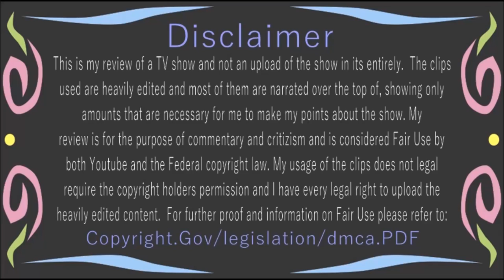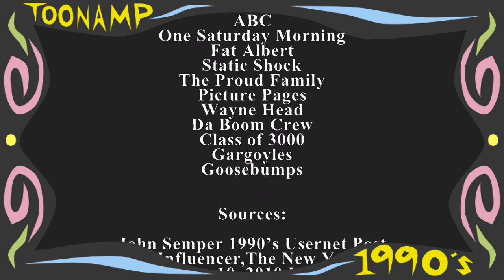C-Bear & Jamal - History of Fox Kids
Come and see the most fly teddy bear around.

Sources:

"AY CARAMBA! : FILM ROMAN STRUGGLES FOR RIGHTS TO CREATIONS.." The Free Library. 1997 Daily News 07 Mar. 2019

Bruck, Connie, and Connie Bruck. “The Influencer.” The New Yorker, The New Yorker, 19 June 2017,

Hillier, Barry. “Fox Kids Worldwide Is Born.” Kidscreen » Archive », 1 Nov. 1996,